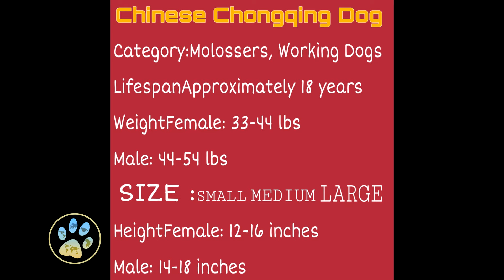CHINESE CHONGQING DOG Breed